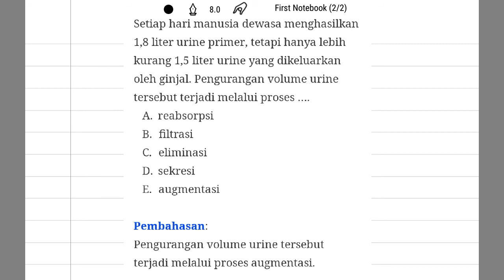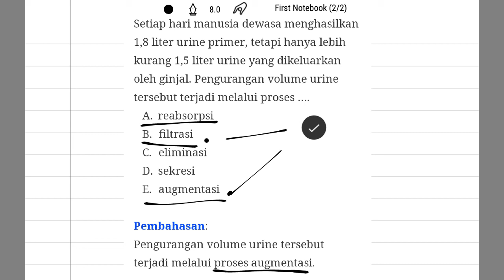Setiap hari manusia dewasa menghasilkan 1,8 liter urine primer, tetapi hanya lebih kurang 1,5 liter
Setiap hari manusia dewasa menghasilkan 1,8 liter urine primer, tetapi hanya lebih kurang 1,5 liter urine yang dikeluarkan oleh ginjal. Pengurangan volume urine tersebut terjadi melalui proses ….
   A.   reabsorpsi
   B.    filtrasi
   C.    eliminasi
   D.   sekresi
   E.    augmentasi

Pembahasan:
Pengurangan volume urine tersebut terjadi melalui proses augmentasi.